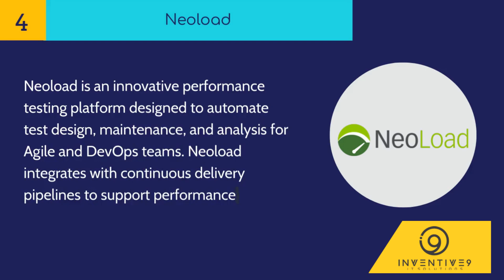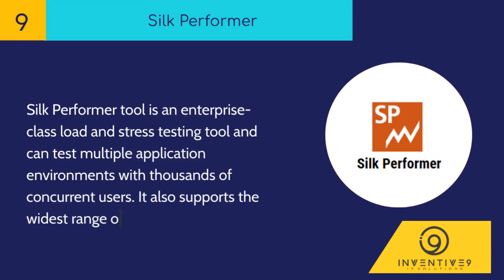Top 10 Best Performance Testing Tools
Performance testing tools are crucial for optimizing software, including
websites. Why? Because performance directly affects user experience, conversions, and, ultimately, your bottom line.

Performance testing is a type of software testing that helps you determine the performance of a software in terms of speed, response time, scalability, resource usage, and stability under a given workload.

The goal of performance testing is to identify all the performance bottlenecks in an application.